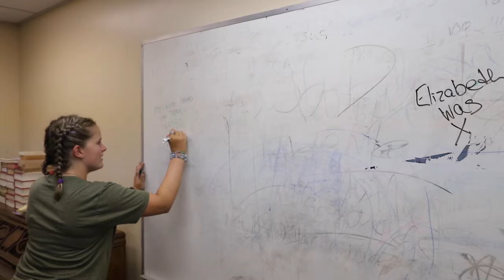Long Trip and Lots of Yawning | CE Mission Weeks 2019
Week02 - Day01 | Christian Endeavor Mission Weeks 2019
Welcome back to the next Daily Video from Christian Endeavor Mission Weeks 2019 or previously known as Life Builders Work Camp, Does Poverty Relief in different areas of the USA, Puerto Rico and Mexico on International trips. This week our team is hosting a week of camp in New Castle, Pennsylvania where we are doing lots of Poverty Relief work in a community hit hard with businesses that have moved elsewhere in the last 25 years. This Week we have Brett Householder and Chuck Jewell local Pastors speaking during the evening Camp gatherings.